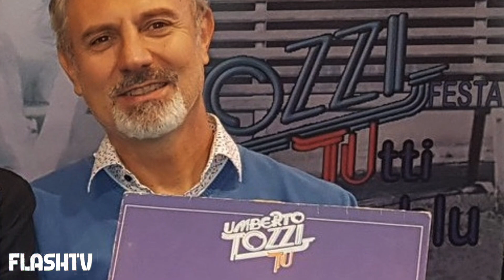TRAGEDIA IN AUTOSTRADA: EX CARABINIERE E IMPRENDITORE INVESTITO E UCCISO DA UN TIR DRAMMA SULL'A4